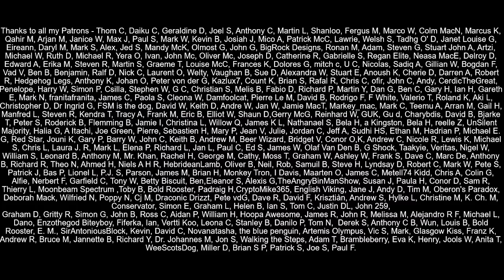We Have A Problem - Our Side Letting Johnson Off The Hook!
Shelagh Fogarty from LBC took a call from a listener who raised the point that Boris Johnson has lied in Parliament on numerous occasions.  Shelagh suggested that if a member of parliament does lie, it is very serious and there are mechanisms in place to deal with it.  But she is either deluded or attempting to let Johnson off the hook.